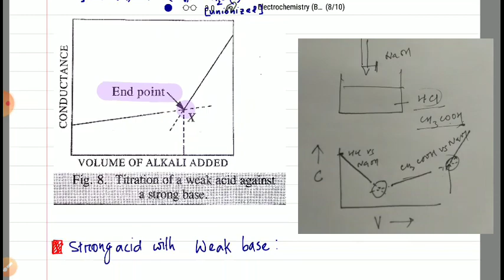Application of Conductance measurements (part 3)